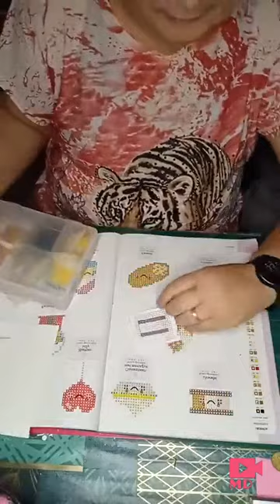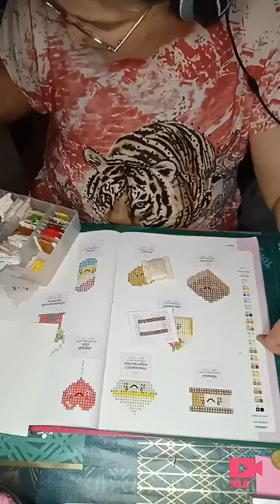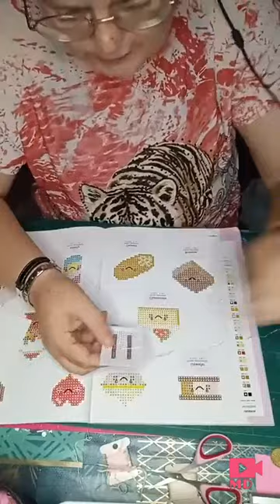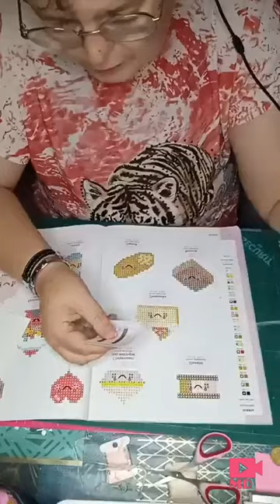Mascha's kaarten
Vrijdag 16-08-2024